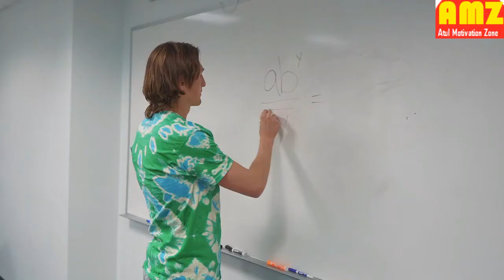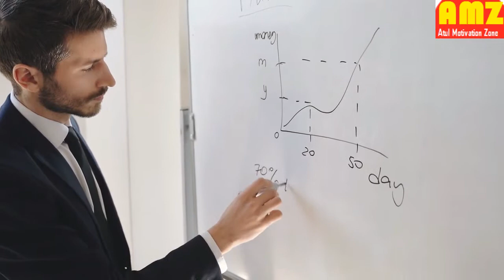अगर ऐसा बनोगे तो हमेशा आगे रहोगे ? If you become like this, will you always be ahead?